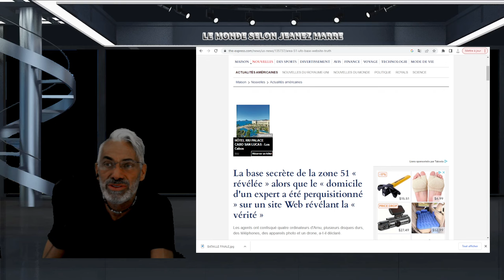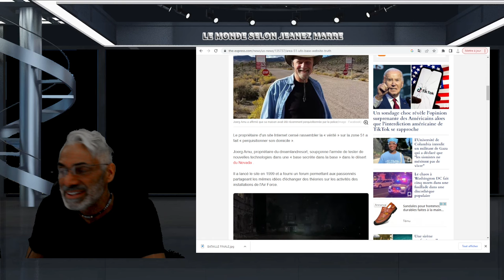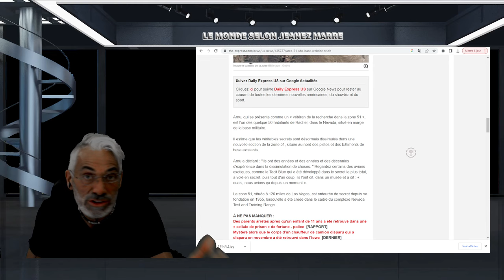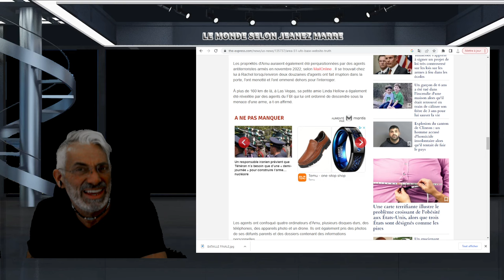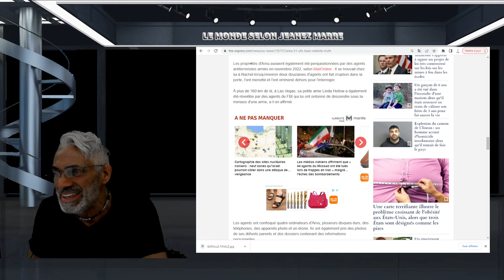DERNIÈRE HEURE; EXCLUSIF; DU NOUVEAU DANS LA FAMEUSE 'ZONE 51'; UN HOMME PERQUÉSIONNÉ PAR LE FBI.